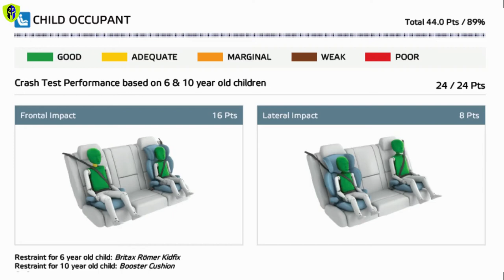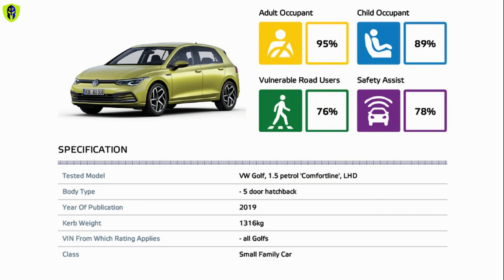! Golf Crash Test ¦ EURONCAP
Golf Crash Test